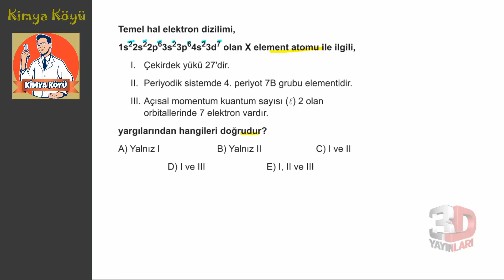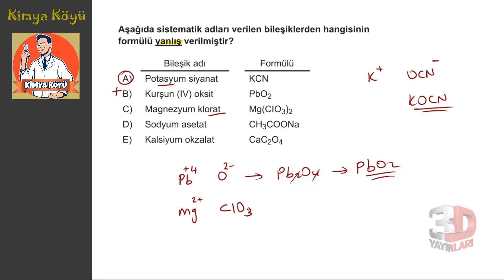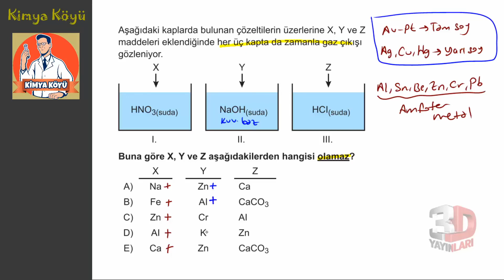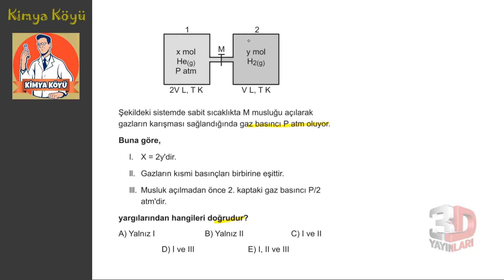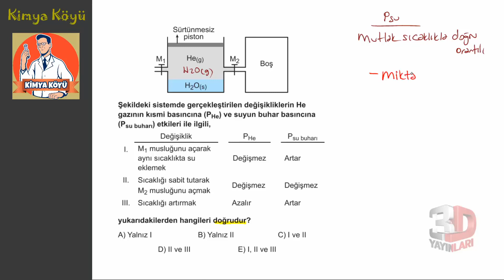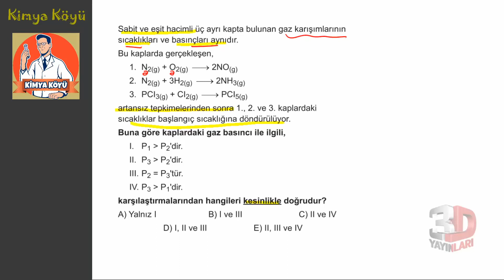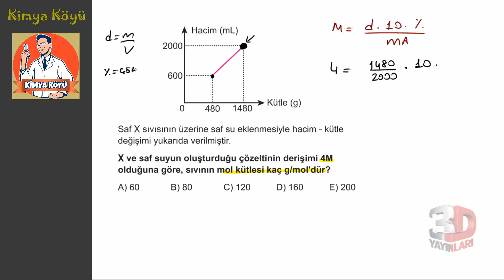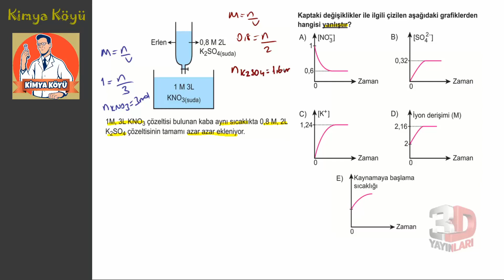AYT Kimya Soru Bankası Tümevarım 02 Test 03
🎞 Soru Listesi
▶ 00:00:00 Bölüm
▶ 00:00:00 Soru 1
▶ 00:02:10 Soru 2
▶ 00:06:55 Soru 3
▶ 00:09:31 Soru 4
▶ 00:12:22 Soru 5
▶ 00:15:57 Soru 6
▶ 00:18:46 Soru 7
▶ 00:25:20 Soru 8
▶ 00:29:43 Soru 9
▶ 00:32:15 Soru 10
▶ 00:35:04 Soru 11